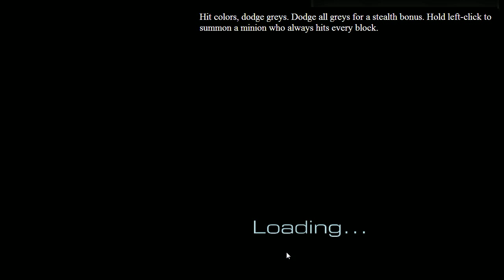Audiosurf 2: 3-11 The Future Is Bright [Metallic Madness 'G'mix JP] SuperiorX, Phonetic Hero